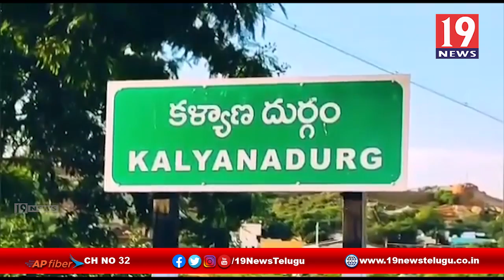వైసీపీ మంత్రులపై పలు వ్యాఖ్యలు చేసిన మాజీ ఎమ్మెల్యే ఉన్నం హనుమంతరాయ చౌదరి - అనంతపురం జిల్లా